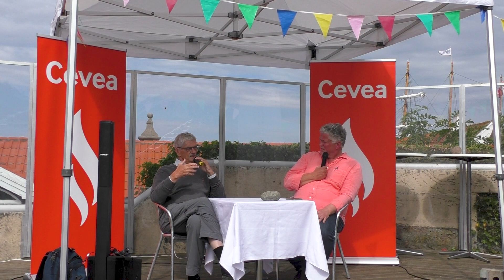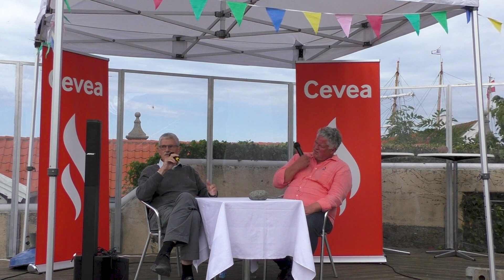Folkemøde 2024: På skattejagt efter et grønnere og mere lige skattesystem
Ceveas direktør, Asbjørn Sonne Nørgaard, i samtale med fhv. skatte- og finansminister Mogens Lykketoft om et nyt, grønt og mere retfærdigt skattesystem.

Baggrunden for samtalen var, at vi de sidste mange år ikke har haft en begavet diskussion om, hvordan er godt skattesystem i grunden bør indrettes.
Eksemplerne på urimeligheder og dumheder i det nuværende system er mange: Hensyn til mere eller mindre virksomme incitamenter til arbejdsudbud har totalt overskygget diskussionen om et rimeligt skattesystem, hvor de bredeste skuldre løfter mest.
Problemer med ejendomsvurderinger og inddrivelse har betydet, at vi er holdt helt op med at diskutere, om ejendomsskatterne (og skatter på andre immobile skatteobjekter) helt generelt er for lave. Arveafgiftens rimelighed og evne til omfordeling er helt glemt, når der gives rabatter til familieejede virksomheder, der går i arv.
Senest er det hensyn til landbruget, der gør at vi næsten ikke tør diskutere, hvordan en CO2 afgift bør se ud.

Danmarks Lærerforening lagde hus til arrangementet, som fandt sted på Folkemødet på Bornholm d. 14. juni 2024.